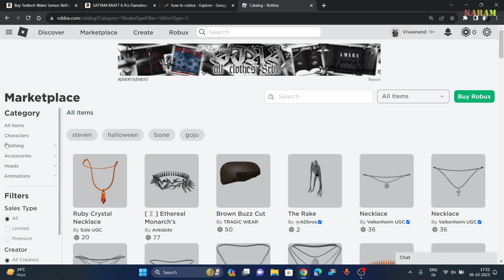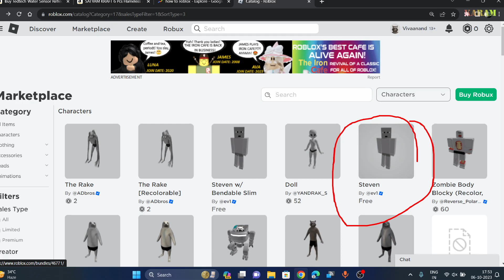How to get new blocky avatar free on roblox- Steven avatar in roblox!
In this tutorial, we'll walk you through the process step by step to get  on roblox mobile!